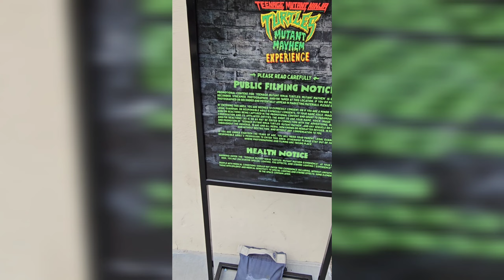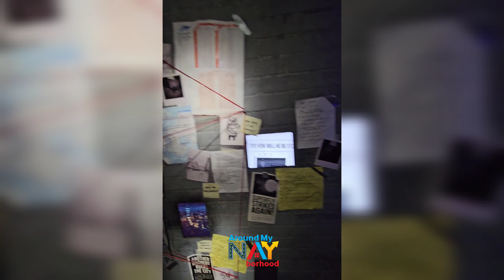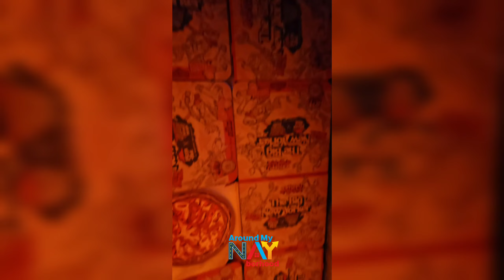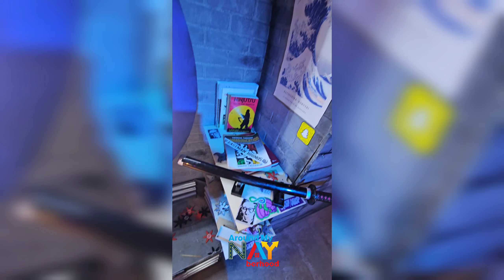Enter the Teenage Mutant Ninja Turtles Mutant Mayhem experience